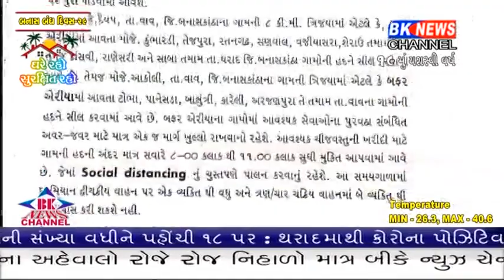થરાદમાં કોરોના પોજીટીવ કેશ નોંધાતા વહીવટી તંત્ર સતર્ક